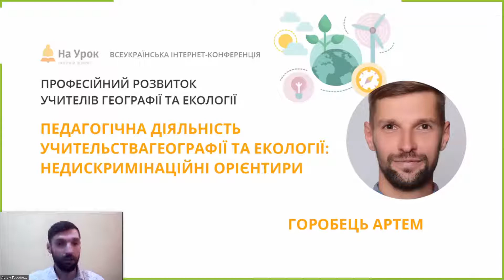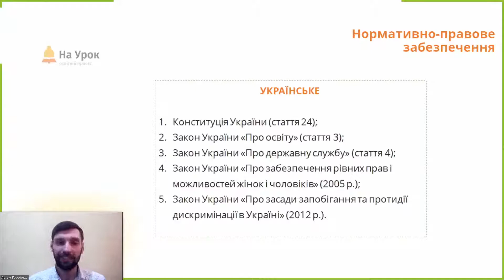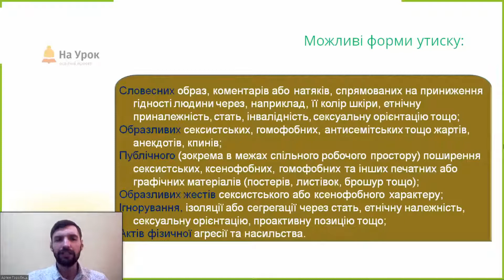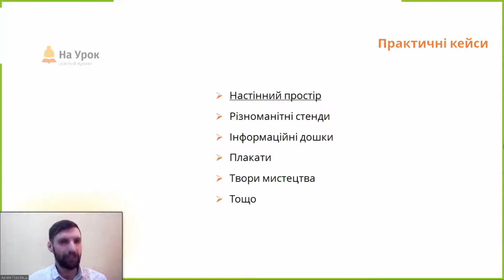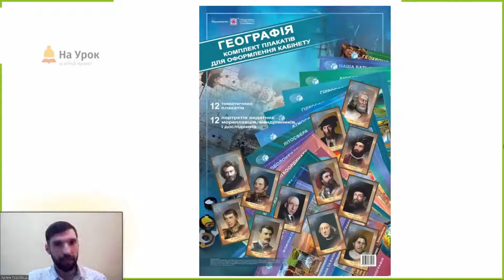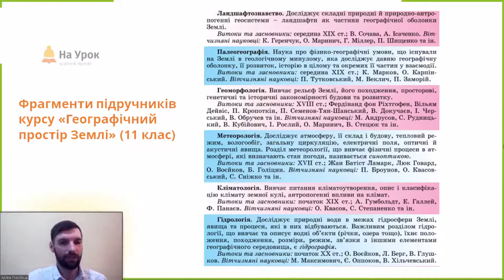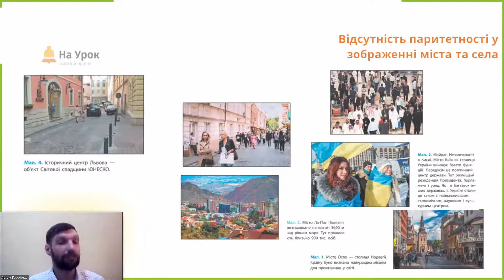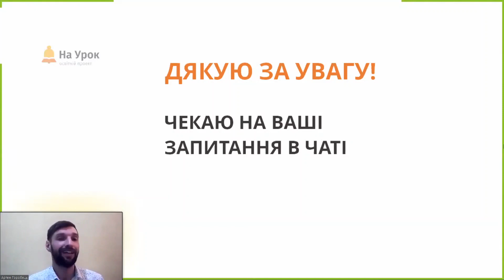Артем Горобець. Педагогічна діяльність учительства географії та екології:недискримінаційні орієнтири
Мета цієї інтернет-конференції «На Урок» – створити для вчителів географії та екології умови для вдосконалення власної професійної майстерності заради ефективної взаємодії зі школярами та урізноманітнення навчального процесу.